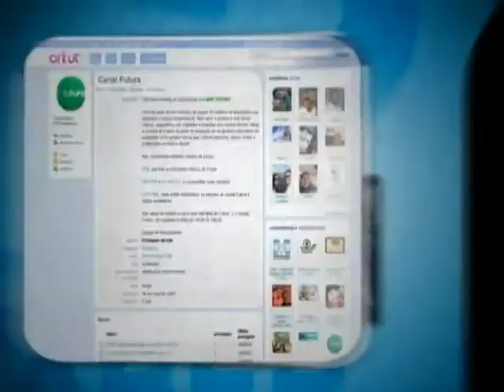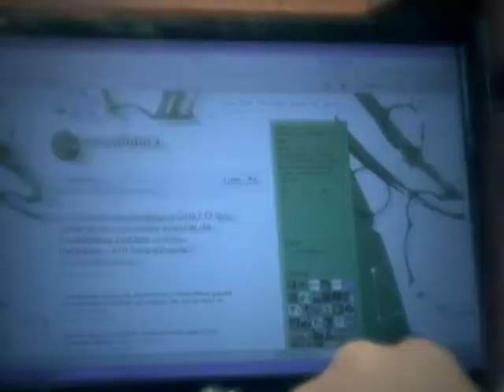QUER SABER - REDES SOCIAIS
PROGRAMA - QUER SABER REALIZADO EM PARCERIA COM O CANAL FUTURA E A LUMENTV
EQUIPE TÉCNICA DE PRODUÇÃO - ADRIANO PETERS, FABIANO ANTONIACOMI PRISCILA CANAÂ, PRISCILA MIQUILUSSE, ROBETO KLOSS, ALESSANDRO FOGGITTO, TATIANE DE PAULA, MARCIO SATO, SILVERI, PAULO, CYRO RIDAL, CAROLINE FAGUNDES E CAROLINA GOMES.